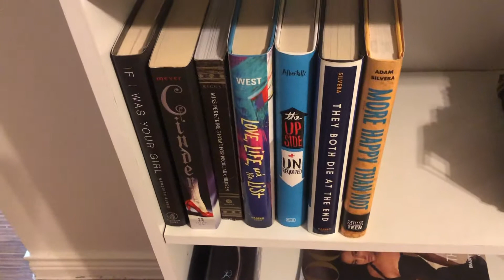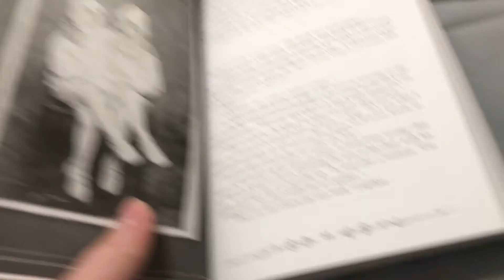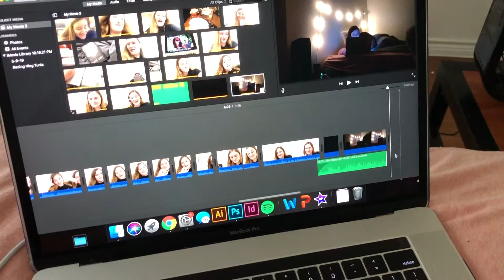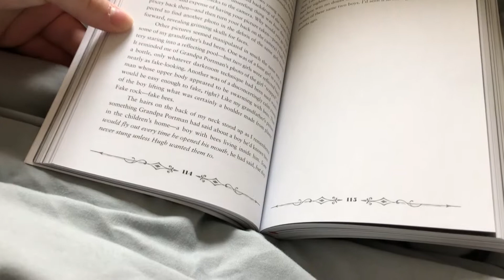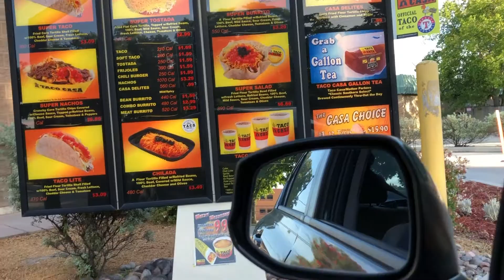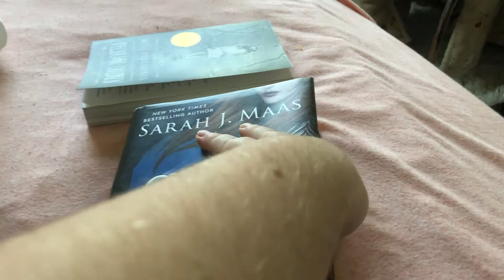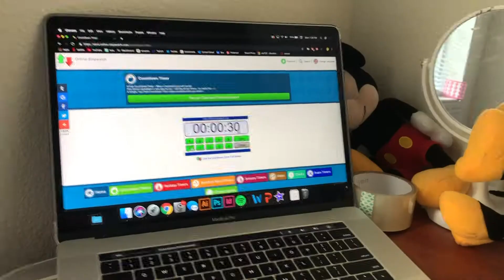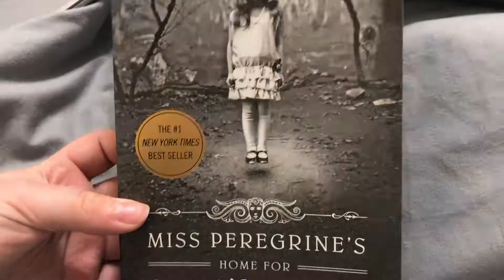READING RUSH VLOG || Day One- Target & Tacos (and books)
ITS FINALLY TIME FOR THE READING RUSH! Welcome to my Day 1 Vlog. Today, we start reading and take a little trip to target and to get tacos! OH and I finished a book

❀Books Mentioned❀
More Happy Than Not by Adam Silvera